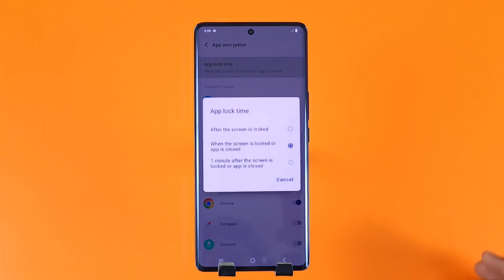How to Set App Lock on Vivo Y78T/App Lock Settings on the vivo Y78T/Vivo Y78T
vivo y78t app hide,vivo y78t app hide kaise kare